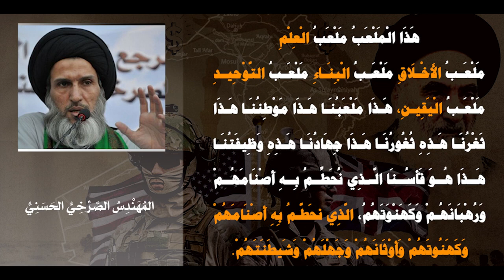عَمَالَةُ السّيسْتَانِيّ بِالمَجَّان وعلى ارْوَاحِ أمْوَاتِ قُوَّاتِ الإحْتِلَالِ أو بـ 200 مليون$؟!